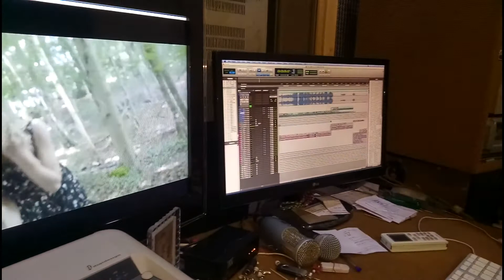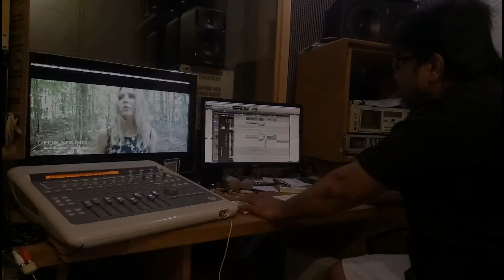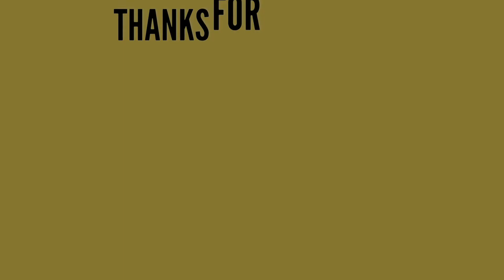Dubbing tips in Hindi||career in Dubbing||Best job ever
Today i meet Hasmukh bhai who is one of the finest dubbing artist in industry.A small massege from him to You guys.
Who ever wants to make career in Dubbing Insudtry watch this video till the end to solve your all doupts.

About Let's Act:Lets Act actors studio is an acting class in mumbai.In which we teach our students How to act and how to be an good and professional actor.For further queires  please messege or call on the above number👇

Vinay Shakya's Lets Act

Shree Krishna Building, 404, Opposite, Laxmi Industrial Estate,
 Andheri West, Mumbai, Maharashtra 400053

To Join Acting Course Please Contact
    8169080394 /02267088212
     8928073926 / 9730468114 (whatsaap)